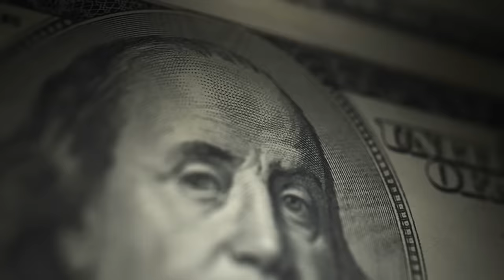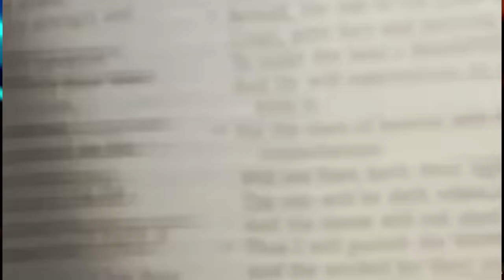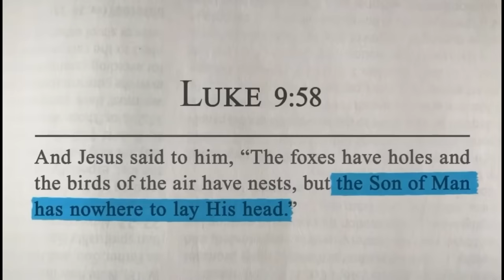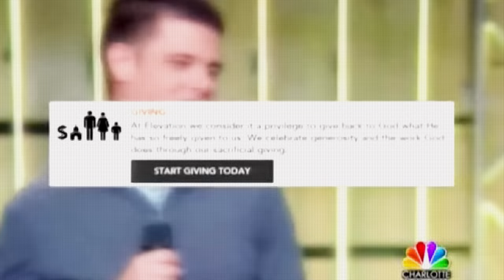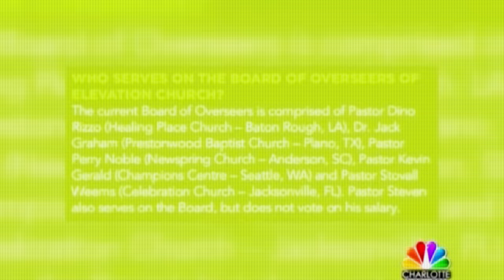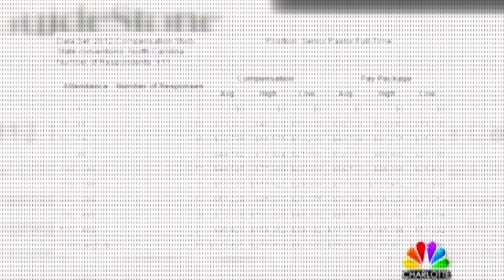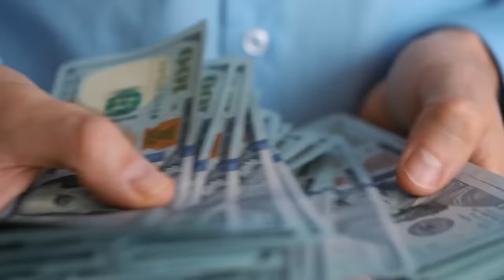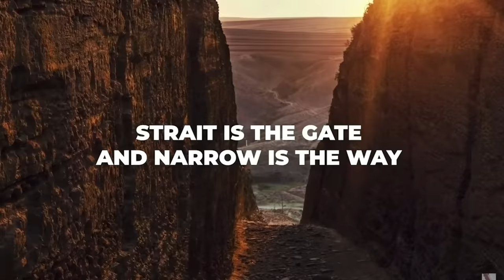The Insane World Of MEGA RICH Pastors...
I was shocked to hear how those mega rich pastors are living and what they do to remain rich. With Joel Osteen, T. D. Jakes, Steven Furtick, Joyce Meyer, Kenneth Copeland, Creflo Dollar, Jesse Duplantis, Joseph Prince, John Haggee, Mike Murdock, Paula White, prosperity preachers.
Trusted teacher: Justin Peters and John MacArthur.
John Henry with the gospel of Christ.

Oprah Winfrey asks "Is Jesus the only way?"
Is Jesus the only way? John MacArthur
Voddie Baucham, is Jesus the only way to God?

God Loves you...
He sent His Son Jesus Christ...